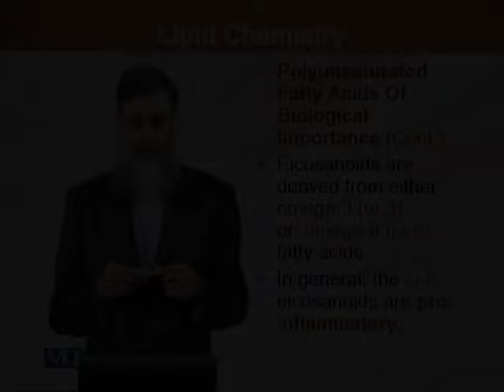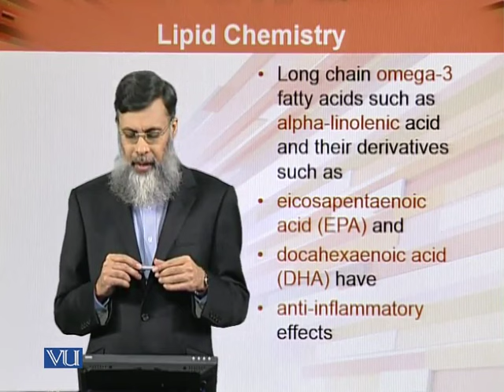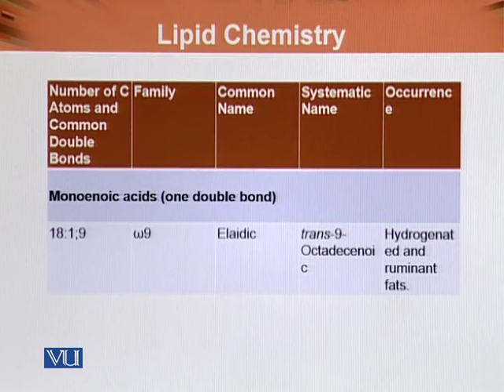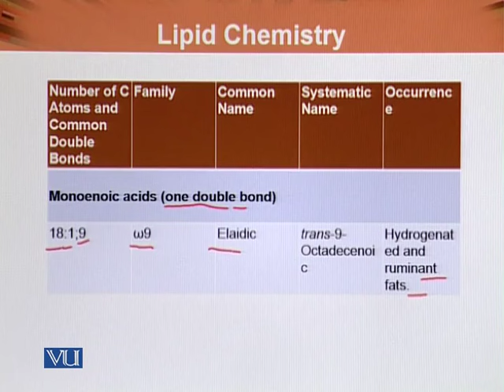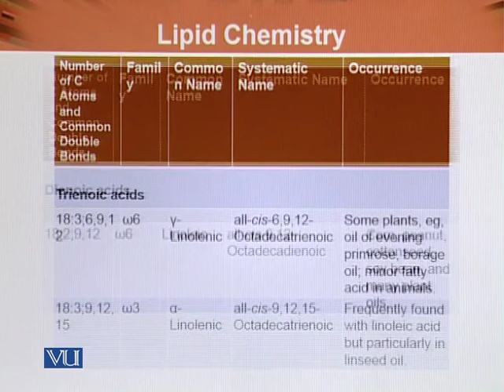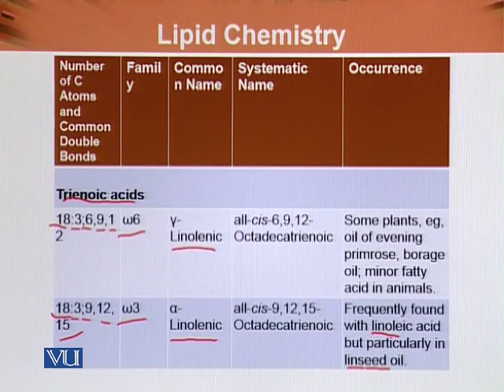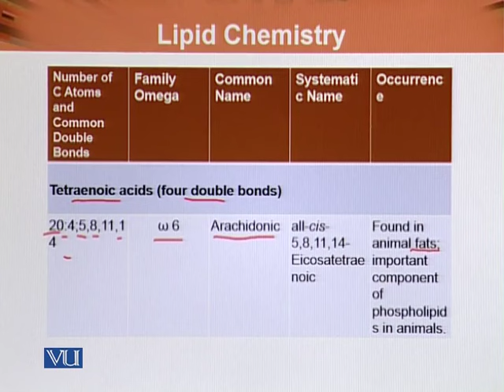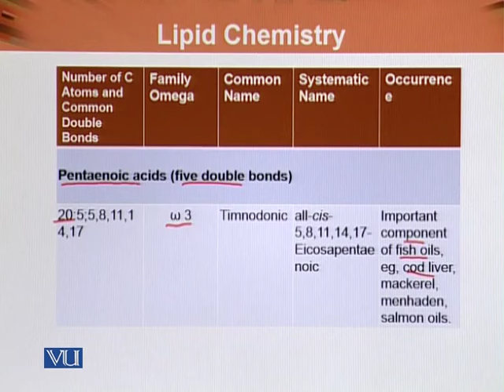BIO202_Topic113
BIO202 – Biochemistry – I
Topic: 113